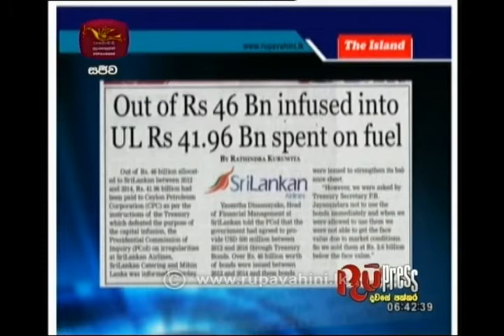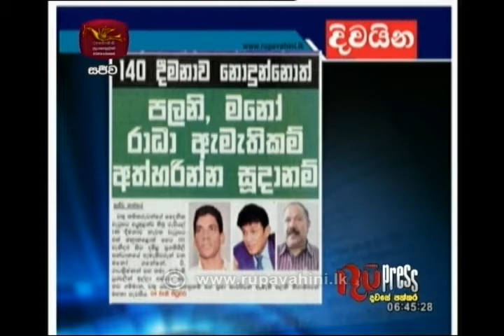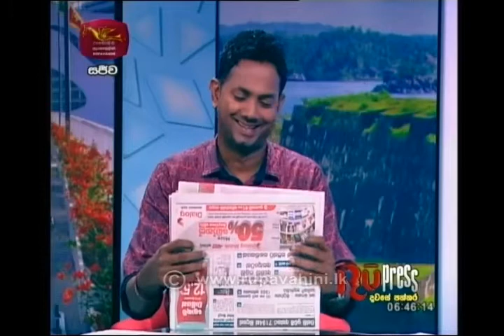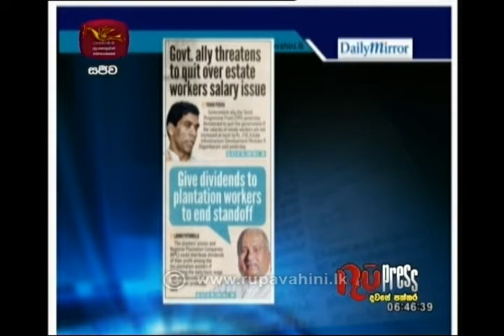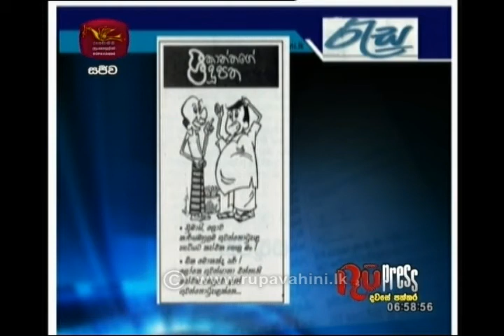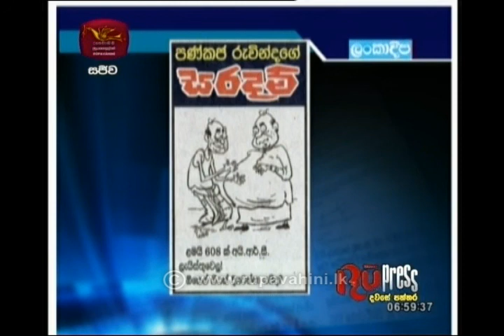RU Press | 31- 01- 2019 | Rupavahini